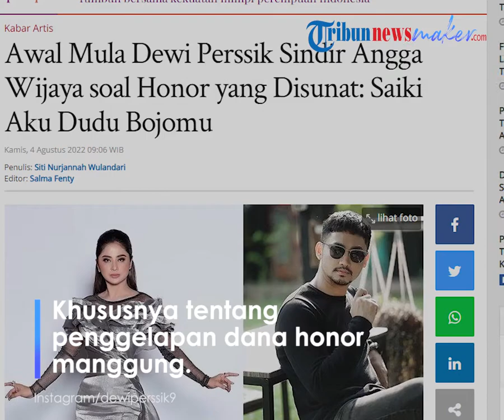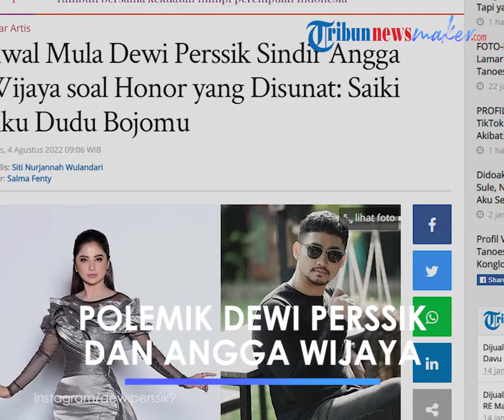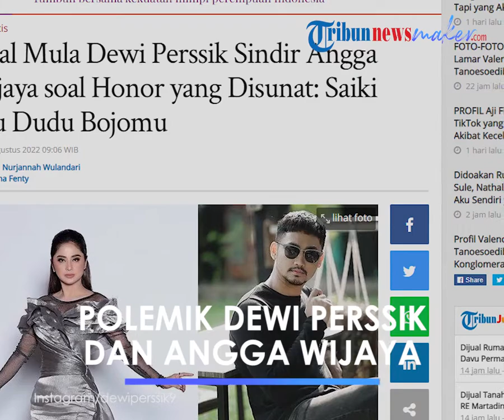Tanda Tangannya Dipalsukan oleh Angga Wijaya, Dewi Perssik Emosi: Tak Slepet Koen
TRIBUN-VIDEO.COM - Dewi Perssik resmi bercerai dengan Angga Wijaya pada 2 Agustus 2022.

Setelah ketok palu berpisah, Dewi Perssik mulai membongkar semua hal tentang mantan suami.

Khususnya tentang penggelapan dana honor.

Dewi Perssik hanya menyindir dengan sebutan 'Sunat'.

Sayangnya, transfer tersebut dikirim pada rekening atas nama Budianto.

Dewi Perssik tegas tak mengenal Budianto.

Bahkan tidak ada manajemen dengan nama tersebut.

Bukan uang yang sedikit, beberapa bukti transfer menunjukkan pengiriman uang dengan nominal mulai Rp 70 juta hingga Rp 100 juta.

"Saya tidak pernah mempercayakan atas nama Budianto untuk menerima uang DP saya karena orang ini bukan tim saya, jadi siapakah dia?" ujar Dewi Perssik melalui unggahan @dewiperssik9.

Meski tak menyebutkan nama, namun Dewi Perssik menyinggung soal perceraian dan nafkah istri.

"Tidak dinafkahipun saya trima dg sabar. disabar2in… gak diceraikan sm gw, yang selalu bilang gak digaji…

Didiamkan aku pikir akan sadar dan berubah…

ternyata makin parah. Ini mungkin maunya km,

Oke kalau gitu kita akan telusuri siapa si budianto ini. Karena 20 tahun sy berkarir,

saya gak pernah memberikan no rek transfer selain atas nama DEWI MURYA AGUNG." tulis @dewiperssik9.

Terakhir, Dewi Perssik mulai mengunggah video Angga Wijaya yang menandatangani surat.

Dewi Perssik lantas bertanya, sejak kapan Angga menandatangani surat atas nama dirinya.

"Sejak kapan ttd di atas nama saya pak ?" tulis @dewiperssik9 pada Rabu (3/9/2022).

Dewi Perssik lantas menyinggung jika mantan suaminya kerap melebihkan budget dari yang dia tentukan untuk keuntungan pribadi.

Dewi Perssik saat ini merasa tak akan gentar untuk menghadapi Angga Wijaya, yang saat ini sudah berstatus mantan suaminya.

"Lalu ada pernyataan dari kamu bahwa "SAYA TIDAK PERNAH DIGAJI "

tapi pada kenyataannya apa yng terjadi di lapangan pada saat deal deal harga dengan client selalu melebihkan budget dari yang saya tentukan untuk keuntungan pribadi.

Apakah itu bukan termasuk duit gaji sebagai yang katanya manager?

Lalu kalau bukan termasuk duit gaji, harus yang bagaimana? Apakah harus secara resmi dan personal dari saya memberikan duit dengan judul "GAJI DARI SAYA UNTUK KAMU SEBAGAI MANAGER"

sedangkan duit duit dari client selama ini sudah kamu lebihkan untuk keuntungan pribadi kamu... Untuk fee kamu sendiri atau yang menurut mu itu hak kamu?

Satu hal lagi, kalau memang kamu mengambil keuntungan dari client untuk pegangan kamu dan katanya itu hak kamu! Lalu apakah saya tidak boleh meminta hak saya sebagai istri kepada suami saya untuk dinafkahi?

Apa saya salah meminta kejujuran dari suami saya? Apakah saya salah sebagai istri saya marah terhadap suami saya karena tidak adanya keterbukaan dari suami saya apalagi mengenai keuangan yang sifatnya sangat sensitif ?

Anda sudah menceraikan saya, kok masih mau ambil untung dengan ttd atas nama saya maseeee wkwkkwk emang slebew tenan wong iki…pingin di slepet !

Saiki aku duduk bojomu, kui macem2 tak slebew slepet koen !!!"

Artikel ini telah tayang di Tribunnews.com dengan judul Awal Mula Dewi Perssik Sindir Angga Wijaya soal Honor yang Disunat: Saiki Aku Dudu Bojomu,